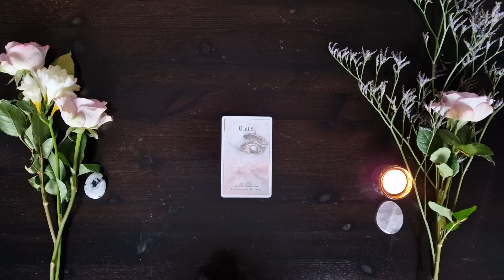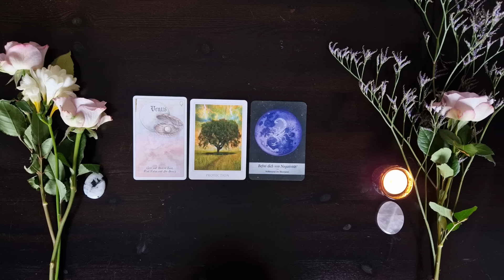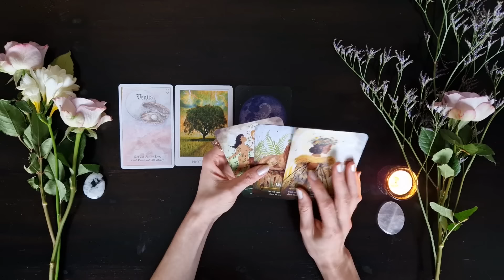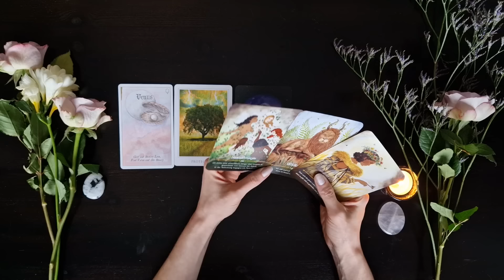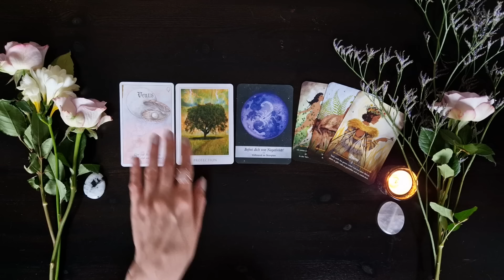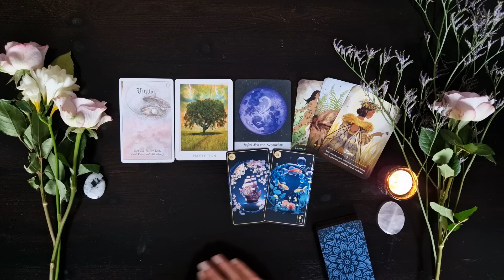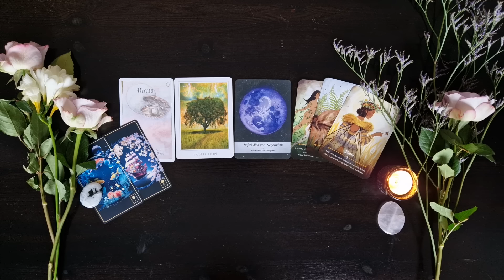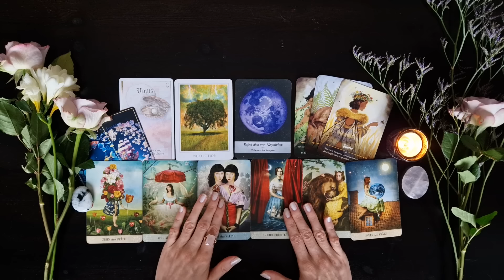Lebendige Verbindung | Spaß & Freude | Achte auf die Grenzen | Wochenbotschaft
In dieser Wochenbotschaft, diesem Wochenorakel vom 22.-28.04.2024 schaue ich mir an, was auf dich zukommt. Welche Energien wirken in dieser Woche? Was erwartet dich?

✨NEU: Schriftliche Horoskope
🌌Astrologische Prognose:

Elvira 💛

Verwendete Kartendecks:

Heavenly Bodies Astrology

Sacred Destiny Orakel

Moonology Das Mond Orakel

Witchcraft Frühlings Orakel

Lenormand Floralis

Mystisches Tarot